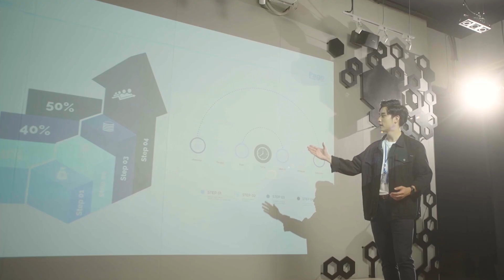ZERO TO ONE by SCG สร้างทุกความเป็นไปได้ ด้วยศักยภาพที่ซ่อนอยู่ในตัวคุณ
อย่าปล่อยให้ไอเดียในหัวคุณเป็นแค่ “ความคิด” มาร่วมสร้าง STARTUP ไปพร้อมกับเราได้แล้ววันนี้!

ZERO TO ONE by SCG คือ STARTUP Studio ที่พร้อมบ่มเพาะทุกไอเดียของ “คนตัวเล็ก” ให้กลายเป็นไอเดียที่ยิ่งใหญ่! แค่คุณกล้าที่จะเริ่มและลงมือทำ พื้นที่แห่งโอกาสนี้พร้อมผลักดันคุณจาก 0 สู่เป้าหมายไปพร้อมกัน

เพื่อปลดล็อกทุกความสามารถ สู่การดึงศักยภาพที่ซ่อนอยู่ในตัวคุณ ช่วยฟูมฟักทุกไอเดีย สร้างสนามจำลองให้คุณได้ฝึกฝน พร้อมติดอาวุธทางธุรกิจผ่าน Mentors มากประสบการณ์ที่คุณจะได้เรียนรู้ทุกเรื่องเกี่ยวกับ STARTUP บนพื้นที่แห่งนี้

ในฐานะ Incubator ซึ่งเป็นอีกหนึ่งกลไกสำคัญใน STARTUP Ecosystem อยากสร้างก้าวเเรกที่แข็งแกร่ง สู่ก้าวที่ยิ่งใหญ่ให้กับคุณ เพราะ “โอกาส” จะวิ่งเข้าหาคนที่ “พยายาม” และกล้าที่จะเผชิญกับ “ความท้าทาย”

“Unleash your endless possibilities สร้างทุกความเป็นไปได้ ด้วยศักยภาพที่ซ่อนอยู่ในตัวคุณ”

“ZERO TO ONE” NEW BATCH 2023 เปิดรับสมัครเเล้ววันนี้!
มาปลดปล่อย Passion และสร้าง STARTUP ไปพร้อมกับเรา
🚀สมัครเข้าร่วมโครงการ
📌เปิดรับสมัครตั้งแต่วันที่ 16 ม.ค. - 28 ก.พ. 66